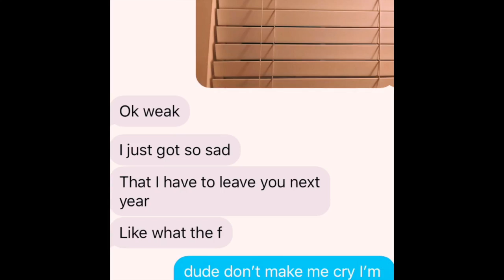Maggie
This video is about Maggie